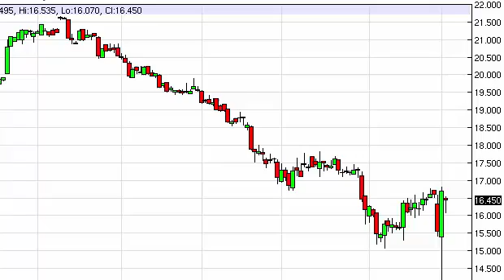Silver Technical Analysis for December 3, 2014 by FXEmpire.com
- December 3, 2014 commodity daily technical analysis for the Silver commodity.Find more information about Forex and Commodities News Technical Analysis Fundamental Analysis and Brokers on FX Empire